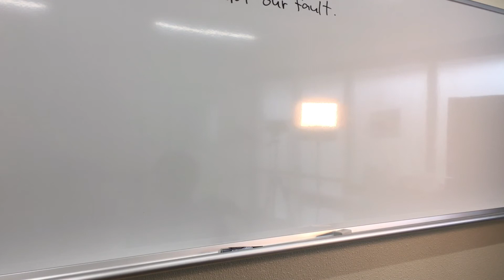簡単に英語に言い換える 私たちのせいじゃない 中野富士見町 方南町 杉並区 教室